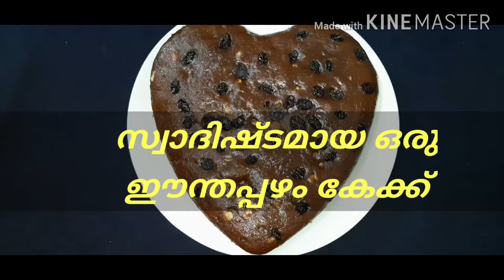Dates cake | Dates Cake without Oven | Cake recipe malayalam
Ingredients

Dates - 20 nos
Wheat Fluor - 1 cup
Vannila Essence - 2-3 drops
Coco powder  -1tsp
Salt  -1/4